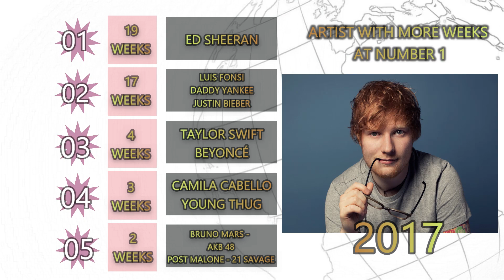United World Chart Number Ones of 2017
These are the United World Chart number-one singles of #2017

IMPORTANT: Unlike the "Billboard number ones" serie, I considered the count of number ones by artists in UWC since the year 1980.